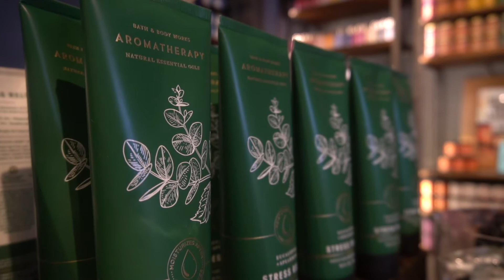Power of The Candle, Aromatherapy Self-Care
A candle, known as a carrier of light with healing properties, promotes positive energy, while encouraging self-care and spiritual meditation.